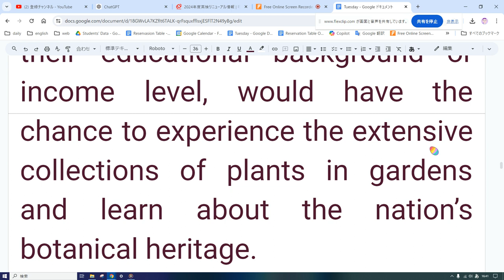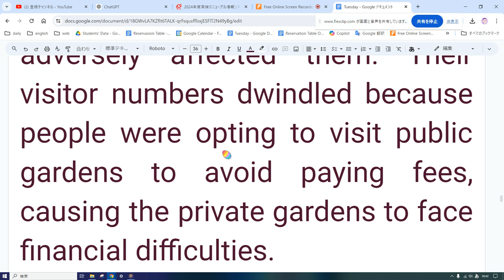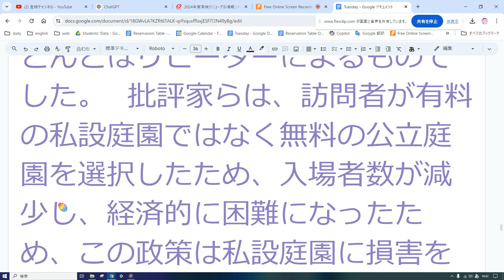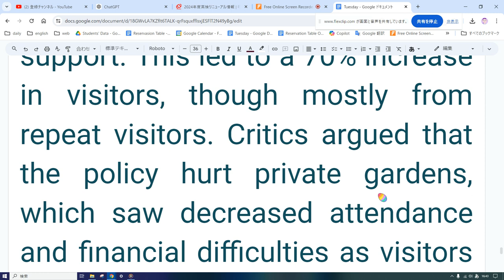英検準1級英文要約ライティング 3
1980 年代から 2000 年代初頭にかけて、米国の多くの公立庭園はゲストに入場料を請求していました。 しかし、新たに選出された地方自治体は環境教育に協力的だった。　 それは、庭園の入場料を無料にするために庭園に財政的支援を提供するという画期的な政策を導入しました。 その結果、植物園を含む多くの公立庭園への入場が無料になりました。

この政策の支持者らは、この政策により公共庭園へのアクセスが広がり、多大な利益がもたらされると主張した。 学歴や収入レベルに関係なく、個人は庭園にある膨大な植物のコレクションを体験し、この国の植物遺産について学ぶ機会を持つことになる。

研究によると、この政策の実施後、無料になった公立庭園への訪問者が平均 70% 増加したことが示されていますが、批評家たちは、この政策は完全に成功したわけではないと主張しています。 この増加の主な原因は、同じ人が何度も庭園を訪れていることだと彼らは主張した。 さらに、入場料を徴収している一部の私立庭園では、この政策が悪影響を受けたと報告した。 人々が料金の支払いを避けるために公立庭園を訪れることを選択したため、訪問者数は減少し、民間庭園は財政難に直面しました。

From the 1980s to the early 2000s, numerous public gardens in the United States were charging their guests admission fees. The newly elected local government, however, was supportive of environmental education.　It　introduced a groundbreaking policy to provide financial support to gardens so that they would eliminate their admission fees. Consequently, entry to many public gardens, including the Botanical Garden, became free of charge.

Advocates of the policy argued that it would broaden access to public gardens, resulting in substantial benefits. Individuals, regardless of their educational background or income level, would have the chance to experience the extensive collections of plants in gardens and learn about the nation’s botanical heritage.

Although studies indicated that visitors to public gardens that became free increased by an average of 70 percent following the policy’s implementation, critics argued the policy was not entirely successful. This increase, they claimed, mainly consisted of the same individuals visiting gardens multiple times. Moreover, some private gardens with admission fees reported that the policy adversely affected them. Their visitor numbers dwindled because people were opting to visit public gardens to avoid paying fees, causing the private gardens to face financial difficulties.

1980 年代から 2000 年代初頭まで、米国の公立庭園は入場料を徴収していました。 地方自治体の新しい政策により、財政的支援を提供することでこれらの手数料が廃止されました。 これにより訪問者数は 70% 増加しましたが、そのほとんどはリピーターによるものでした。 批評家らは、訪問者が有料の私設庭園ではなく無料の公立庭園を選択したため、入場者数が減少し、経済的に困難になったため、この政策は私設庭園に損害を与えたと主張した。

From the 1980s to the early 2000s, U.S. public gardens charged admission fees. A new local government policy eliminated these fees by providing financial support. This led to a 70% increase in visitors, though mostly from repeat visitors. Critics argued that the policy hurt private gardens, which saw decreased attendance and financial difficulties as visitors chose free public gardens over fee-based private ones.